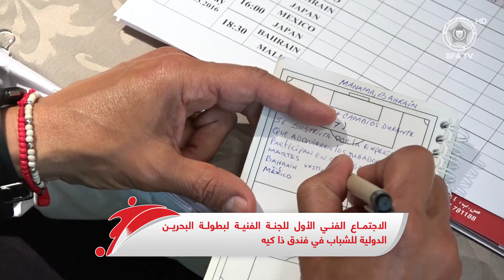الاجتماع الفني الأول لبطولة البحرين الدولية للشباب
الاجتماع الفني الأول للجنة الفنية لبطولة البحرين الدولية للشباب في فندق ذا كيه